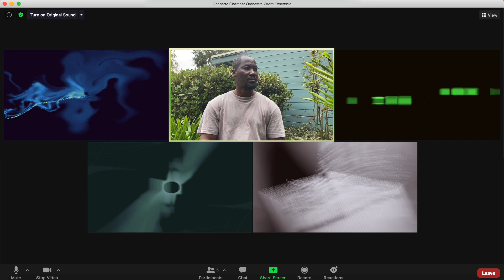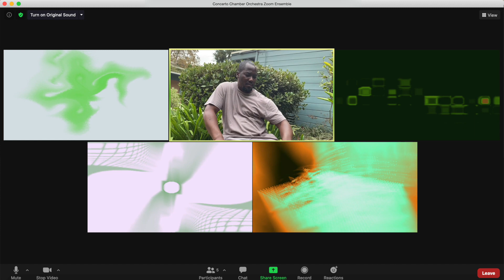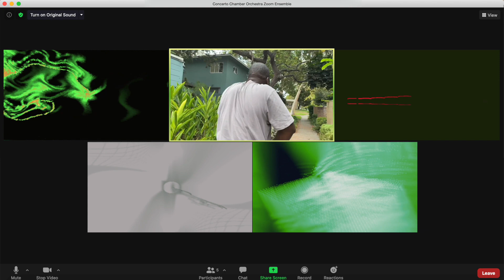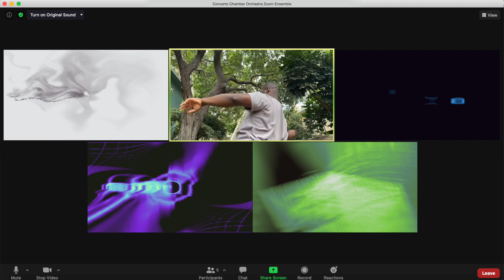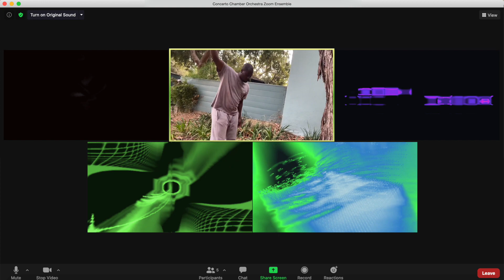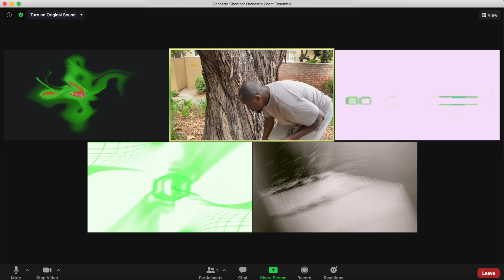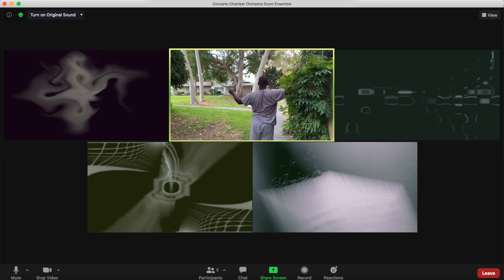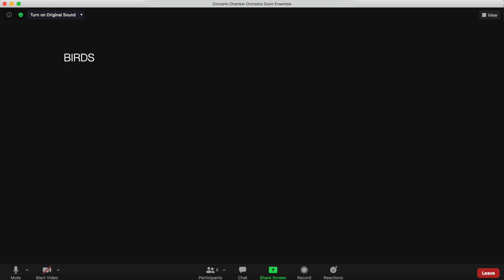CCO Zoom Ensemble: BIRDS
Our first installment of Zoom Ensemble, recorded live, remotely: “BIRDS” (written by the ensemble), featuring a collaboration with Choreographer and Dancer Wilfried Souly 🦜